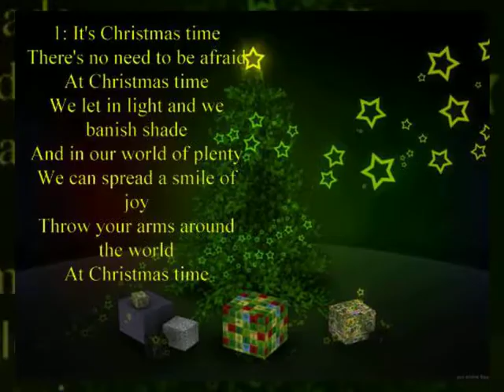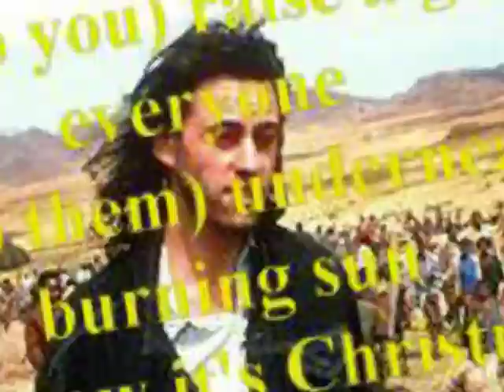Band Aid - Do They Know its Christmas .AVI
The video created and edited (photos etc.)
George Papanastasiou.
Tο βίντεο έφτιαξε και επιμελήθηκε ο Γιώργος Παπαναστασίου
(lyrics are written by chloe glass)
Paul Young
It's Christmas time, there's no need to be afraid
At christmas time, we let in light and we banish shade

Boy George
And in our world of plenty, we can spread a smile of joy!
Throw your arms around the world at christmas time

(Phil Collins on the drums)

George Micheal
But say a prayer - pray for the other ones
At christmas time

Simon Le Bon
it's hard, but when you're having fun
There's a world outside your window

Sting and Simon Le Bon
And it's a world of dreaded fear
Where the only water flowing is a bitter sting of tears
And the christmas bells that ring there are the clanging chimes of doom

Bono
Well tonight thank God it's them instead of you

And there won't be snow in Africa this christmas time
The greatest gift they'll get this year is life

Where nothing ever grows
No rain or rivers flow

Do they know it's christmas time at all?

Raise your glass for everyone
Here's to them
Underneath that burning sun

Let them know it's christmas time and
Feed the world
Feed the world
Feed the world
Feed the world
Feed the world
Let them know it's christmas time
I hope you like this song even though its not christmas!